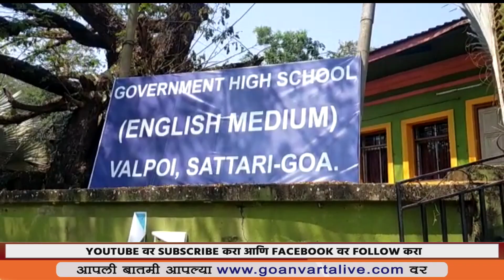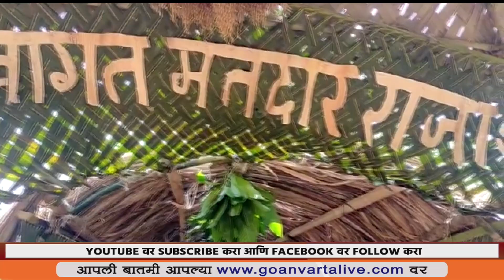ECO FRIENDLY | फोंडा व सत्तरी कुंभारखण मतदारसंघातील इको फ्रेंडली बूथ